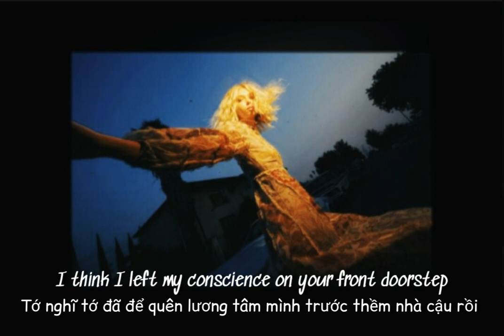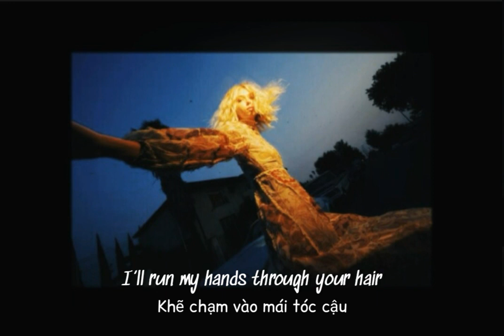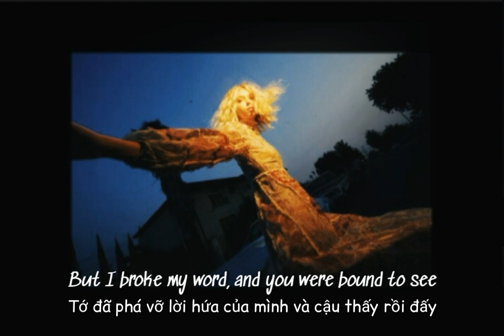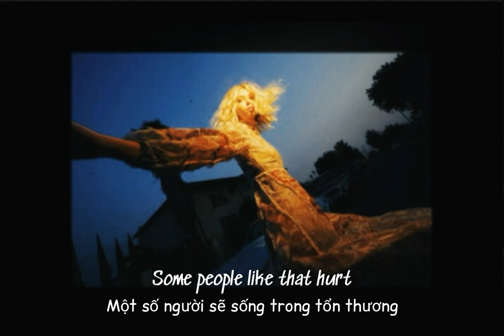[ Vietsub • Lyrics ] Wait a Minute - Willow Smith (Speed up)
Lyrics: WaitaMinute | WILLOW

[Chorus]
(Mmh)
(Let's go get it)
(Mmh)